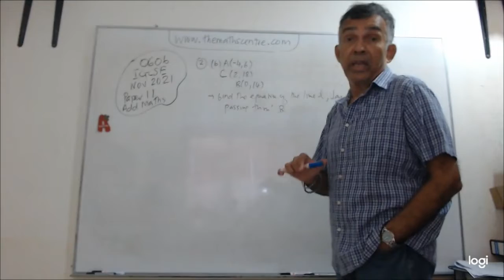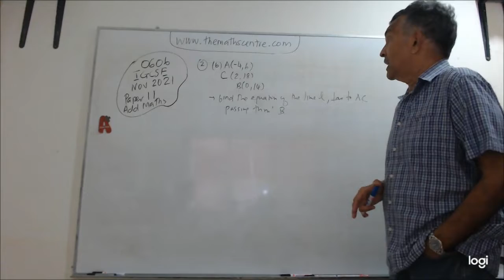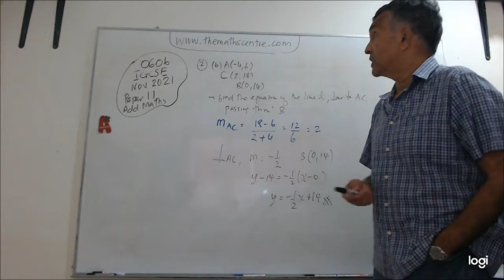IGCSE Add Maths 0606/11 Oct/Nov 2021 Q2b Full Solutions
Cambridge IGCSE Add Maths 0606/11 Oct/Nov 2021 Past Papers exam question no.2 part b full solutions video.

Follow us to get notification of our next video.

Also check out our FREE IGCSE Add Maths (0606) Year 10 Special Intro Course !